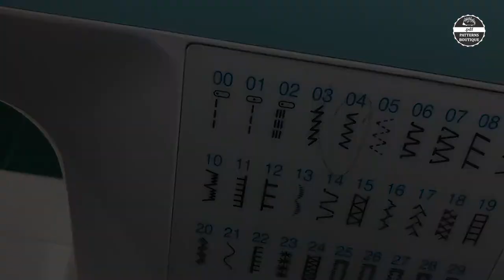Doctor Scrubs PANTS - DIY Sewing Steps / PDF Patterns Boutique Sew Along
Doctor Scrubs's Pants basic construction - How to Sew SCRUB PANTS
GET THIS PATTERN (Instant Download):
(Pants for Women - 6 Sizes)
(Pants for Men - 6 Sizes)

00:00 Intro
00:07 Front pockets
08:19 Front rise
11:38 Back pockets
21:56 Back rise
23:54 Side-seam
27:40 Inseam
30:44 Elastic cutting and sewing
35:21 Waistline finish
37:17 Lower hem
42:36 Final result

Machines I'm using in this video:
a) Lockstitch: Brother CE 4000
b) 4-thread Overlock / Serger: Janome 1110DX